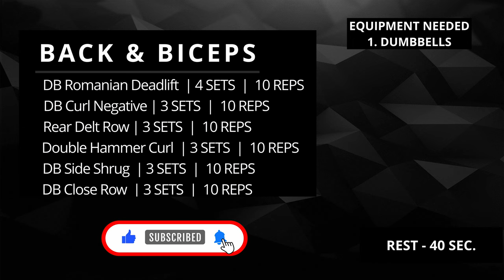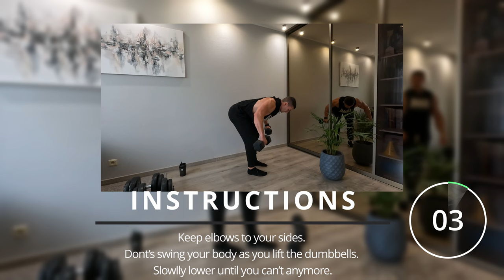25 Minute Dumbbell Back & Biceps Workout | At home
25 Minute Dumbbell Back & Biceps Workout | At home

00:00 Workout Information
00:54 DB Romanian Deadlift
05:50 Dumbbell Curl Negative
10:15 Rear Delt Row
13:37 Double Hammer Curl
17:23 DB Side Shrug
21:09 Close  Row
24:34 Finisher DB Curl

10REPS / 3-4 SETS / 40 SEC. REST
Perfect at home workout

▶Please ensure you warm up for at least 5 minutes prior to beginning. (See link below for my new warm up routine).

▶ After warm up routine complete deep core exercises prior to workout.

Let’s push through to the end together!!

 🔥Hello  I am Vairis. My height is 1.84m My weight is 95kg.
I am former professional athlete at 2014 i competed at Sochi Winter Olympic Games as Bobsleigh athlete.
100% Naturally dedicated to fitness and bodybuilding for 13 years.  Every week I share new workout.

🔥I am sharing this video to motivate you!
If you have any questions, don't forget to write them in the comments section!